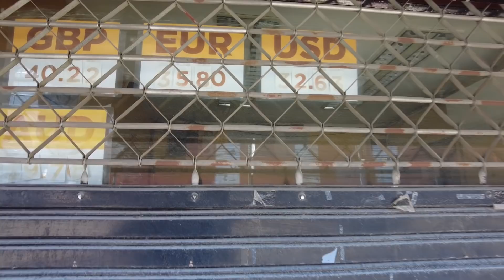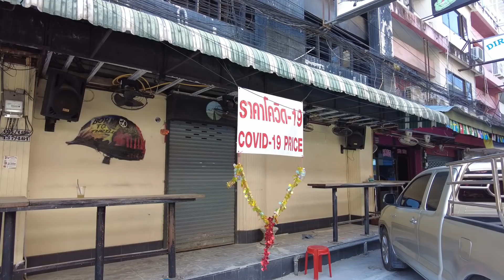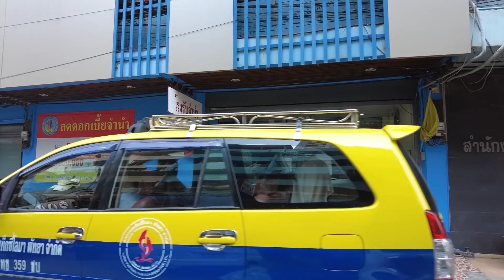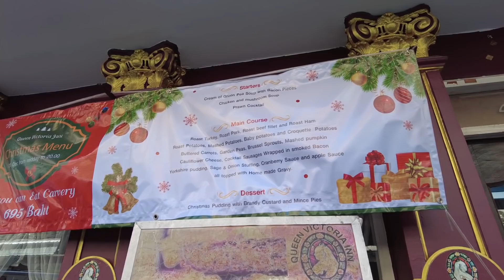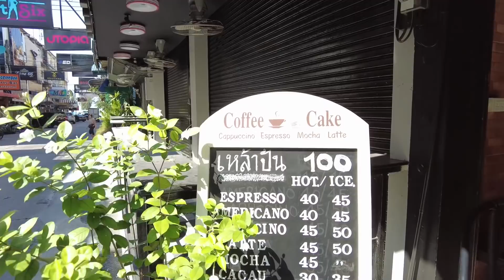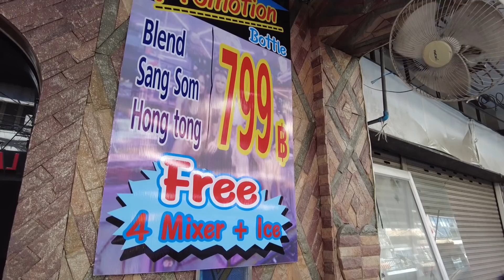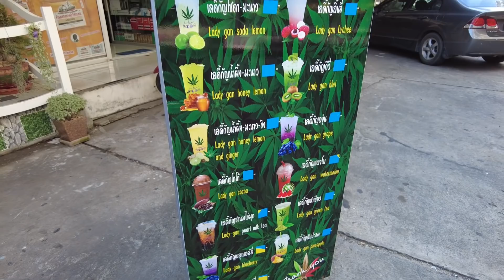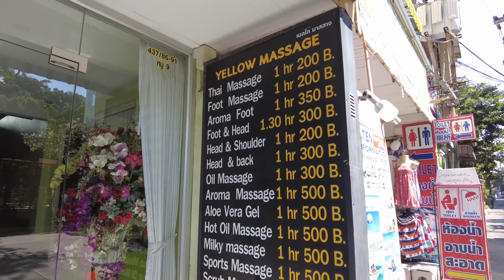Soi 6 Pattaya. How is it right now, what's your fondest memories, thoughts and feelings about Soi 6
Soi 6 is one of the most well know Soi's in Pattaya. In fact most people who visit for the nightlife have Soi 6 firmly set in their Pattaya Calendar.

In this video I share about my memories of Soi 6 and update you on what is happening right now as well as pose the question, what is the future of Soi 6 here in Pattaya?

If you have visited Soi 6 share your experiences (within reason) and how do you see this Soi in the future.